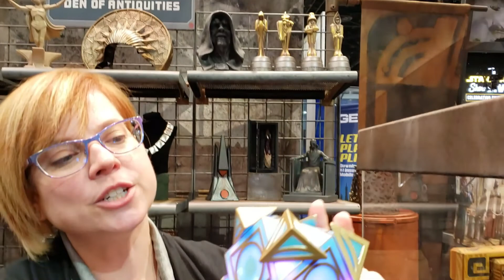Galaxy's Edge Merchandise Preview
Small preview of the merch that'll be featured at the new parks in both Disneyland and Disney World.  Footage was taken at Star Wars Celebration Chicago.  I missed out on the creatures.

I specialize in Disney, Universal, and all inclusive vacations.